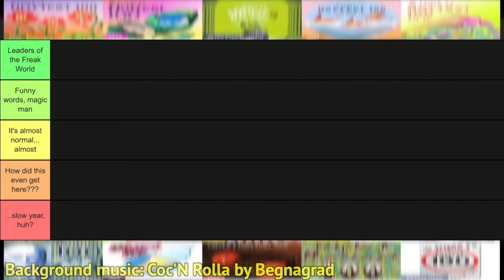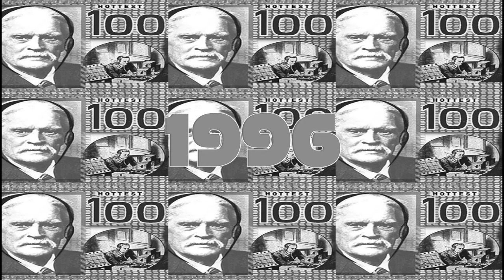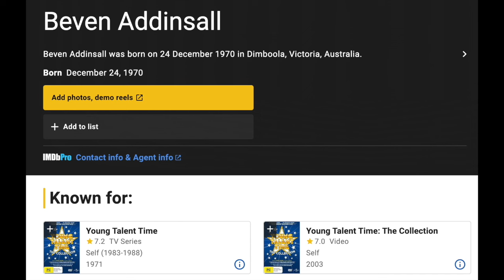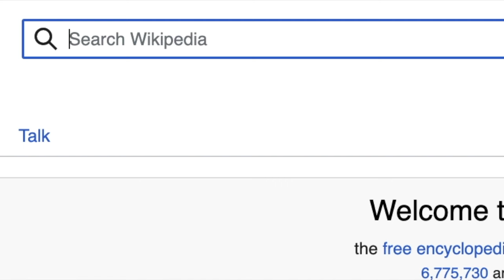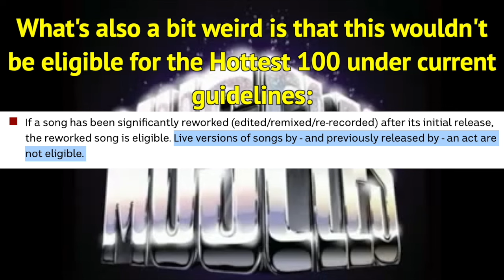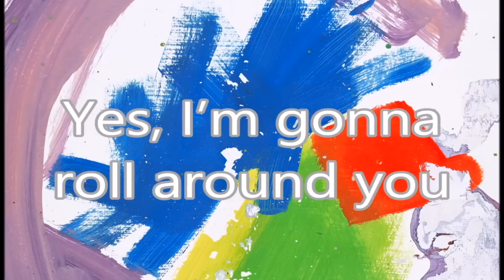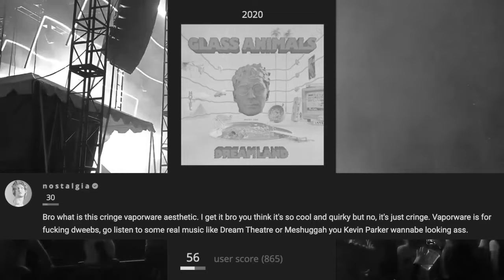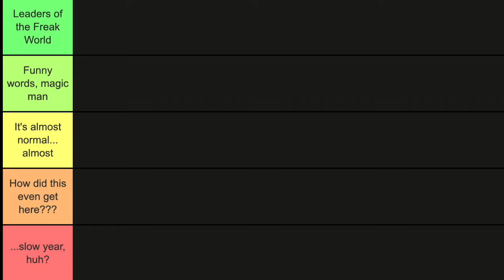The WEIRDEST Song In Every Triple J Hottest 100 Countdown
If you thought it couldn't get any weirder than The Wiggles covering Tame Impala... well, your imagination might be a bit limited tbh
Join me as I look a little further down the Hottest 100 iceberg, to really explore the wild side of Triple J listeners' tastes over the years. There'll be some international icons, some cult Aussie artists, and others that you may not know or had forgotten about... maybe you'll wish that a couple of these had stayed forgotten.

Chapters:
0:00 - Intro
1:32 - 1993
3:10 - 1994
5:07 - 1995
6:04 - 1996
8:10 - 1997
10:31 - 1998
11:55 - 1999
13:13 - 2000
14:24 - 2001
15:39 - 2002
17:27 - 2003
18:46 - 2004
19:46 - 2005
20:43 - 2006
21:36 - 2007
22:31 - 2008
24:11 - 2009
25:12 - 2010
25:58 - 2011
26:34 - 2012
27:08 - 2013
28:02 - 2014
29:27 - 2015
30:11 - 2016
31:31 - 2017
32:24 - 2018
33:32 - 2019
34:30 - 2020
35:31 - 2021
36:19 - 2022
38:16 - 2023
39:22 - Weirdest song in a multi-year Hottest 100 countdown
41:08 - Outro

Featured artists: East 17, Tom Jones, Whale, The Vaughans, Mindless Drug Hoover, Allen Ginsberg, Paul McCartney, Skin, Adam Clayton, Larry Mullen Jr., Pauline Pantsdown, The Mavis's, TISM, Adam Sandler, Foo Fighters, The Tenants, Peter Helliar, Tripod, Machine Gun Fellatio, Ben Folds, Ben Folds Five, Salmon Hater, The Drugs, Electric Six, Your Wedding Night, Architecture in Helsinki, William Shatner, The Bedroom Philosopher, Lady Sovereign, Operator Please, The Chemical Brothers, Muscles, Ween, Art vs. Science, Pendulum, The Presets, The Beards, Knife Party, Piero Pirupa, Jax Jones, Fatboy Slim, Riva Starr, Beardyman, alt-J (∆), Andrew W.K., The Bennies, Radiohead, Gang of Youths, Halsey, King Gizzard and the Lizard Wizard, Big Shaq, BROCKHAMPTON, FIDLAR, Kasabian,  Eiffel 65, Flume, Tom Cardy, Luude, Mattafix, Colin Hay, Kevin Lyttle, Moby, Issey Cross, Drake, Sexxy Red, SZA, Pop Will Eat Itself, Jesus Jones, The Wonder Stuff, Outline
Additional background music by Begnagrad and Tool (2002 segment)